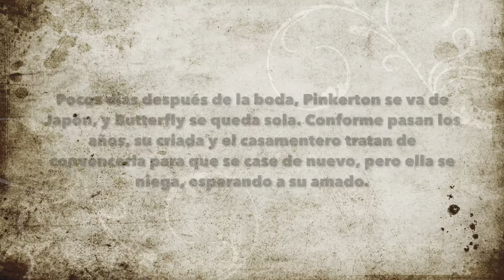Madama Butterfly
El famoso aria de la ópera "Madama Butterfly", de Puccini, subtitulado al español. El fragmento está extraído de la película de 1995 dirigida por Frédéric Mitterrand, con Ying Huang en el papel protagonista. El autor de este video no posee Ningún derecho sobre la obra original, que ha sido seleccionada por su valor educativo.

Para quien quiera disfrutar de la obra completa, le recomiendo esta versión: